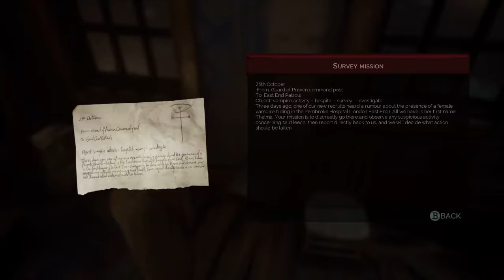Crixus Play's Vampyr! Part 3 The Consequences of my actions! Q Q Vamp Hunters!